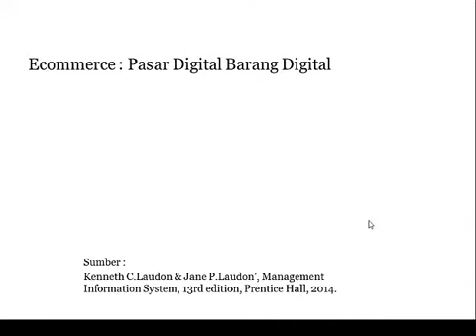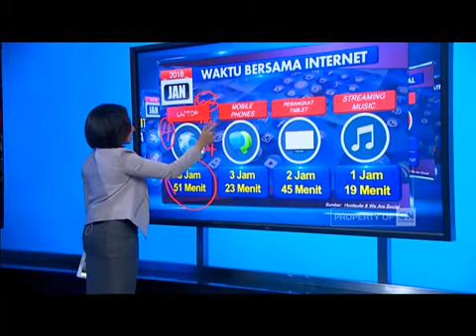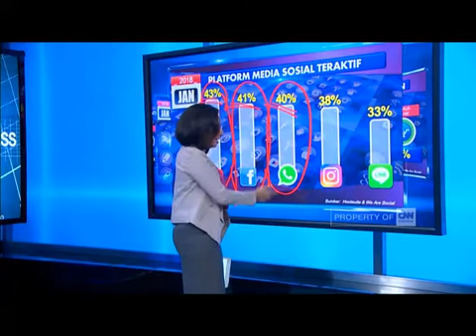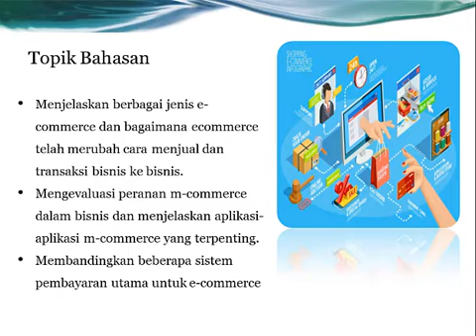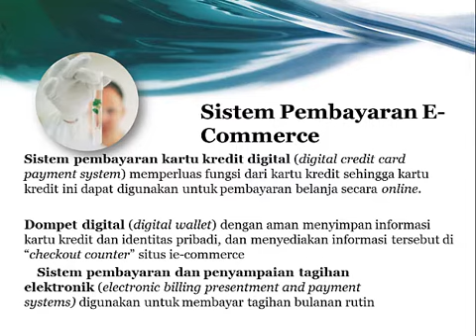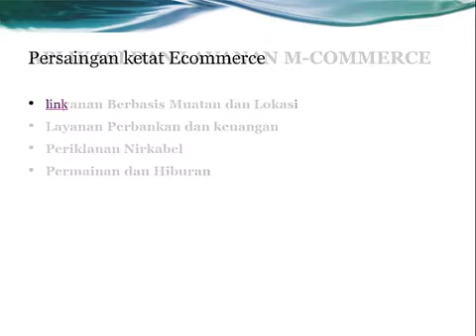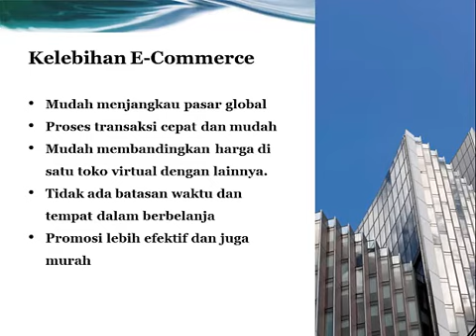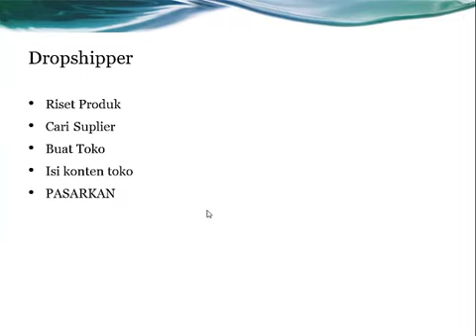Sistem Informasi Manajemen (E-Commerce)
merupakan materi perkuliahan sistem informasi manajemen di Politeknik Negeri Cilacap